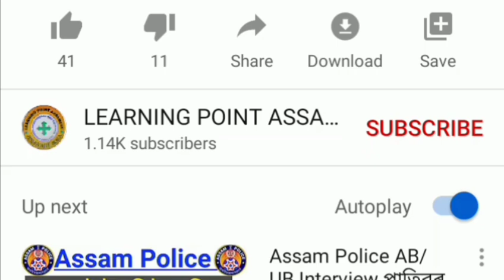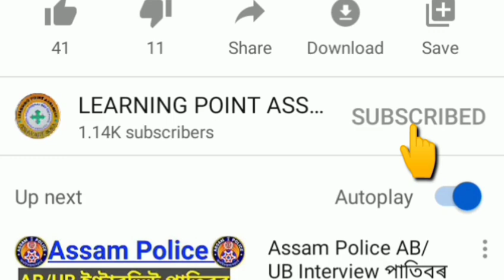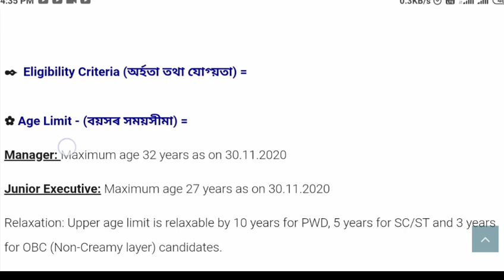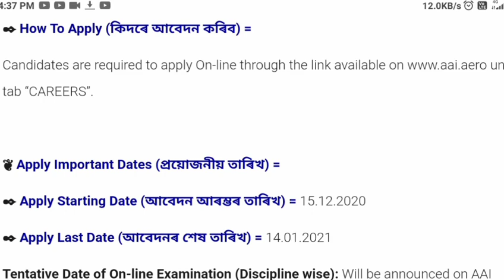Indian Army Open Rally in Assam//SSC Recruitment/Assam Teacher Appointment News/AAI Recruitment 2020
Assam_Tet_Apointment-2020